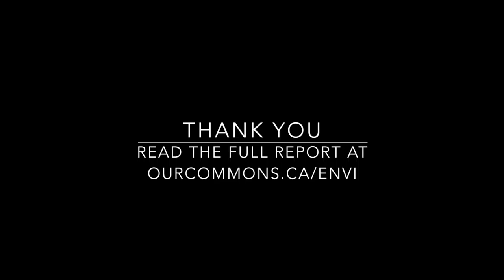Mike Bossio MP Calls for Calls for Enhanced Protection of Historic Places - Dec. 2017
We have historic sites in our riding that are so important to preserve for future generations. I visited the Town of Greater Napanee Town Hall - a National Historic Site - to talk about the importance of these sites not only to our heritage, but as a key economic development tool for rebuilding our rural main streets and ensuring community sustainability. As part of the Environment and Sustainable Development Committee, my colleagues and I just finished a report that calls on the government to take a leadership role to preserve our heritage as the foundation for tomorrow.